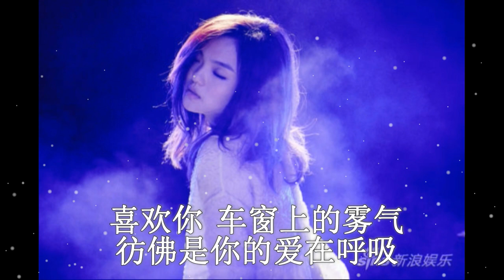【我是歌手 第四季】 - 喜欢你 lyrics -徐佳莹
喜欢你
徐佳莹

喜欢你  给我你的外衣
让我像躲在你身体里
喜欢你  借我你的梳子
让我用柔软头发吻你
喜欢你  车窗上的雾气
彷佛是你的爱在呼吸
喜欢你  那微笑的眼睛
连日落也看作唇印
我喜欢这样跟着你
随便你带我到哪里
你的脸  慢慢贴近
明天也慢慢地慢慢清晰
我喜欢你爱我的心
轻触我每根手指感应
我知道
它在诉说着你承诺言语

我喜欢  这样 跟着你
你的脸  慢慢贴近
轻触我每一根手指感应
我知道